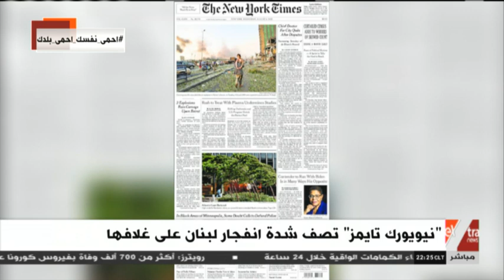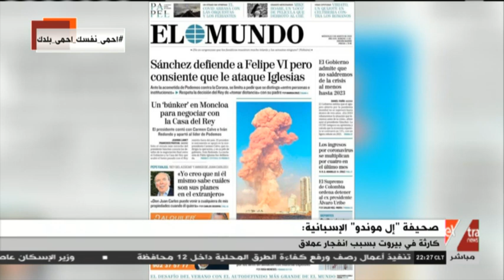المواجهة | تغطية خاصة لكارثة انفجار مرفأ بيروت.. سيناريوهات الأزمة وحلولها (حلقة كاملة)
5 أغسطس 2020